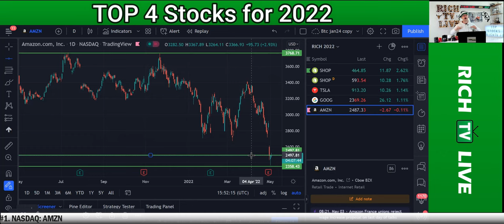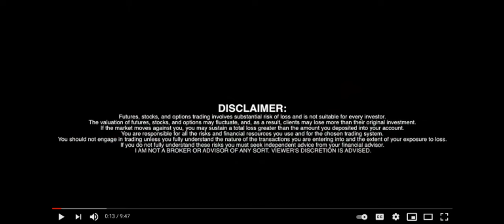Top 4 Stocks to buy in 2022 - RICH TV LIVE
Richard De Sousa owns 4 shares of Shop and 1 share each of Tesla, Google, and Amazon